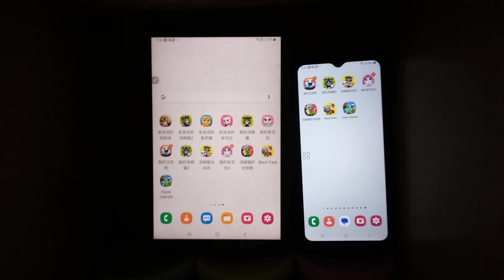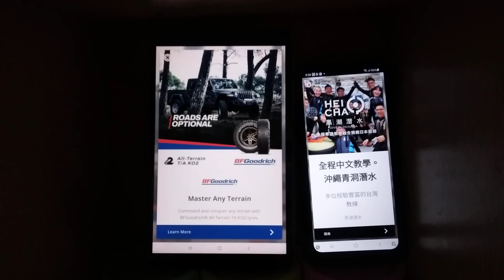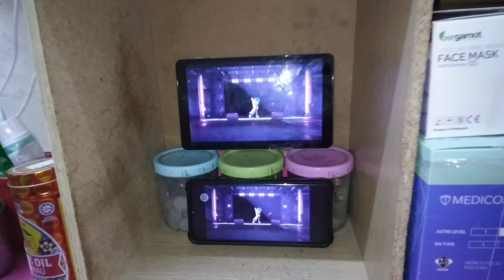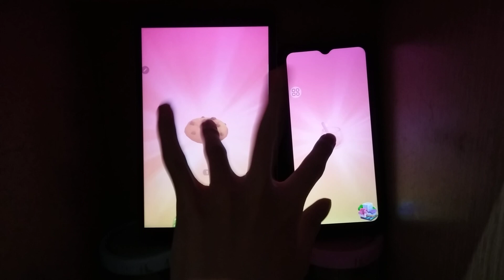My Talking Angela 2 Echo 19550